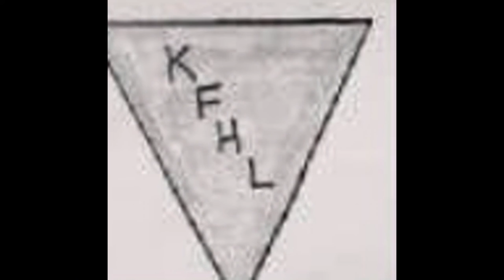JFHL Pictures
The JFHL was a fall league that was for 2nd, 3rd, & 4th graders to prepare them for KFHL play in Jan.